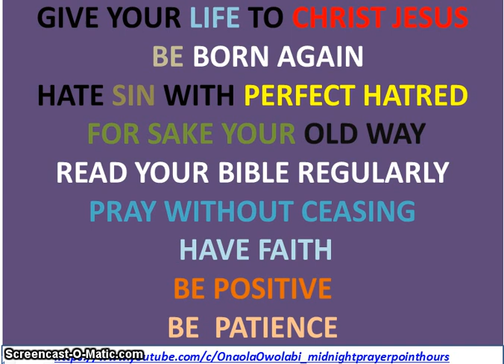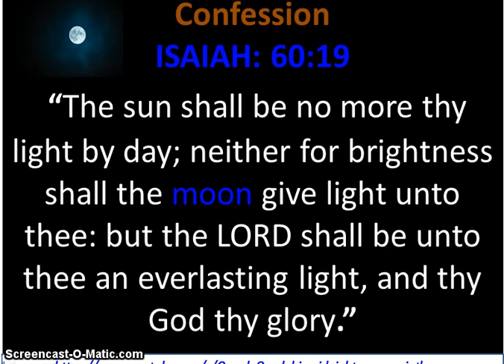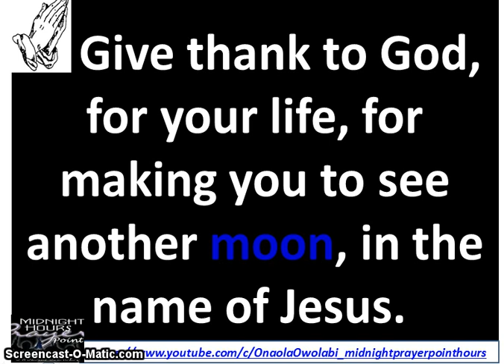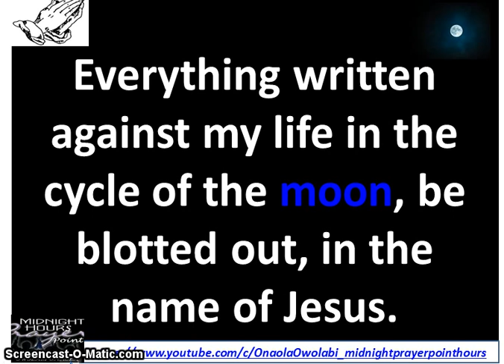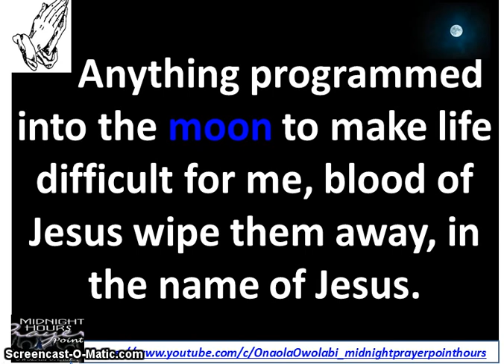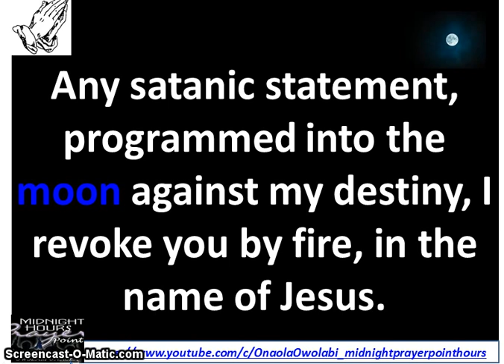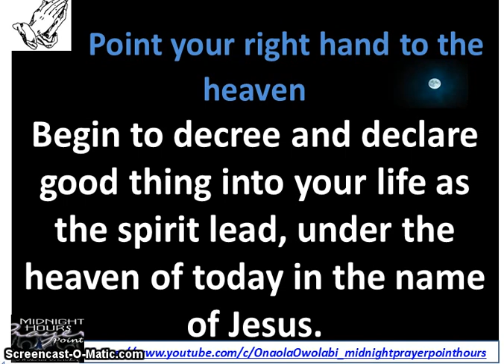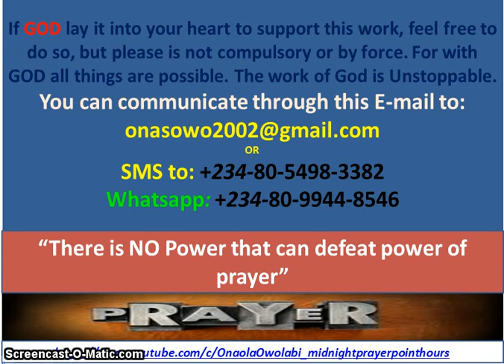Prayer For MONDAY - Owolabi Onaola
Prayer for Monday this is derived from the word MOON DAY. The moon as power to smite and can release blessing too, if you know what to do. Psalm 121:6. Some see Monday as bad day. For instance, if you ask some people for something or money they will tell they don't use to give money on Monday, while some see the day as good day.